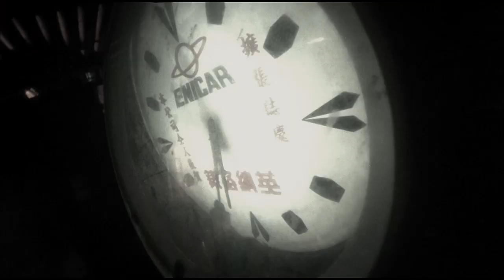Fallen Angels 1995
Dirección: Wong Kar-wai
Fotografía: Christopher Doyle